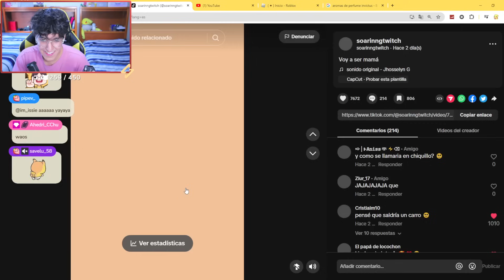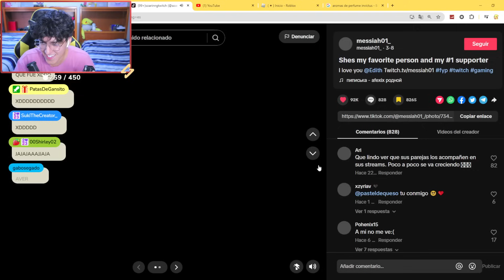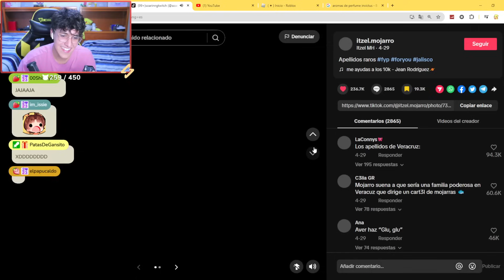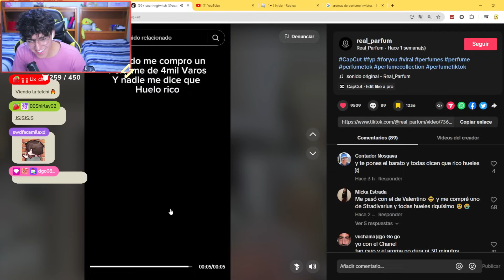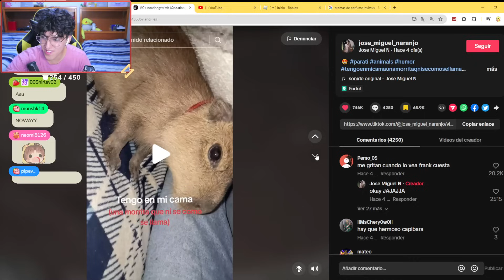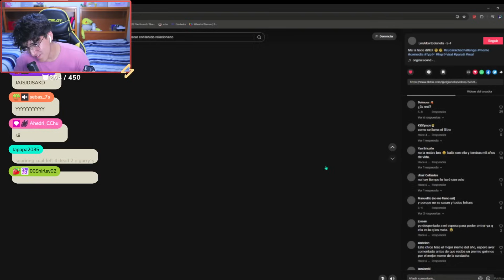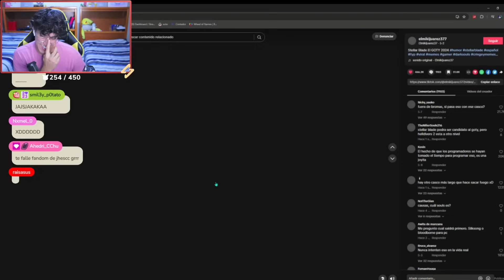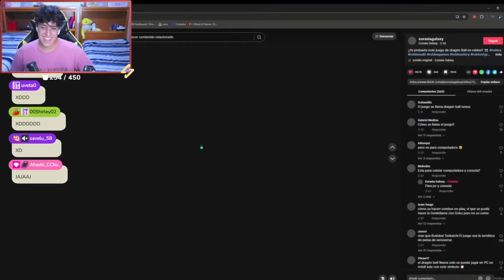REACCIONA a mis LIKES de TikTok